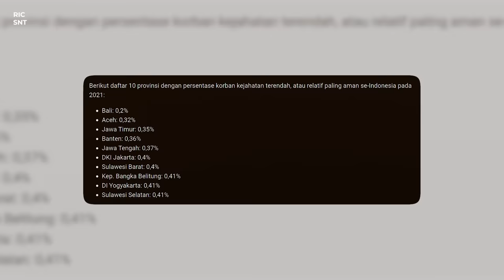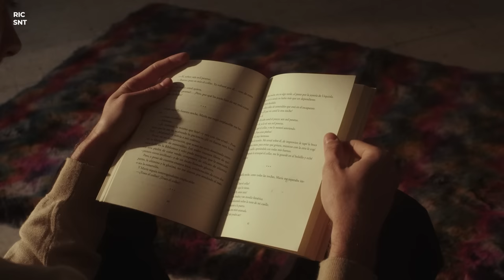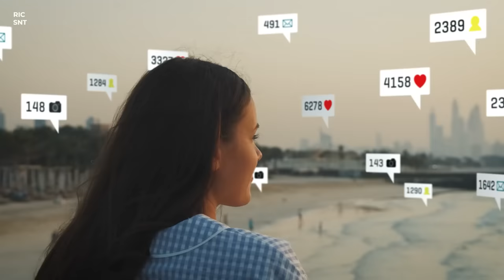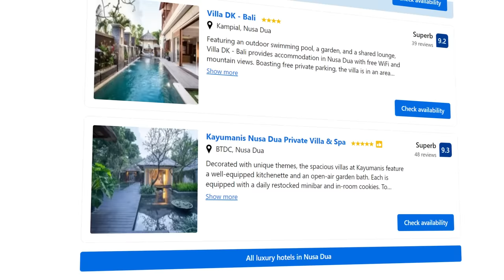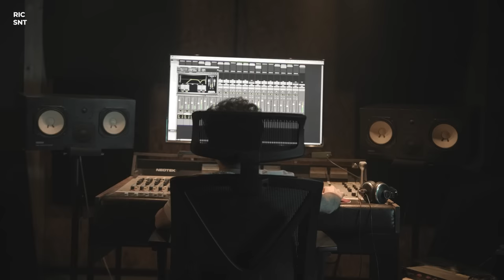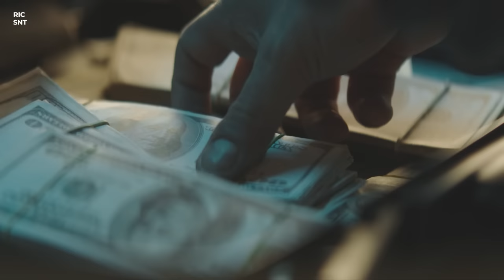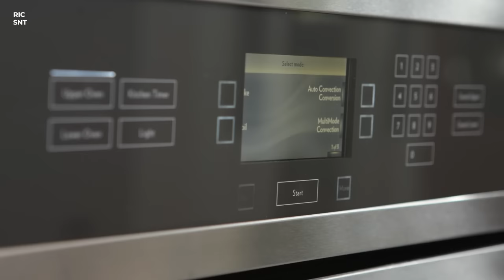JANGAN PINDAH KE BALI! SEBELUM LIAT VIDEO INI